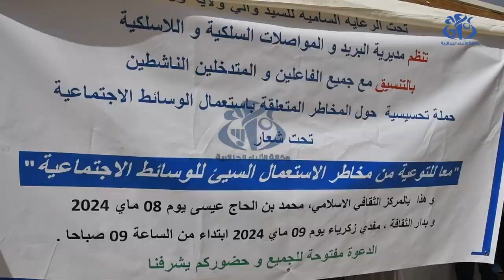ورقلة: حملة تحسيسية من مخاطر استعمال وسائط التواصل الاجتماعي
نظمت مديرية البريد والمواصلات السلكية واللاسلكية بورقلة، بالتنسيق مع فاعلين وناشطين، حملة تحسيسية حول المخاطر الناجمة عن استعمال الوسائط الاجتماعية، بالنسبة للأطفال على وجه الخصوص، تحت شعار " معا للتوعية من مخاطر الاستعمال السيء للوسائط الاجتماعية"